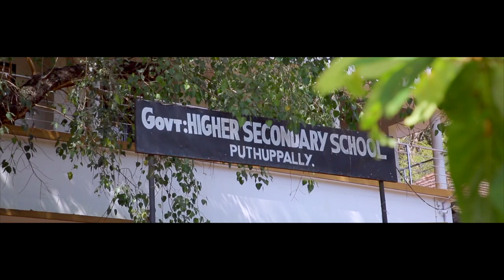REUNION 2020 HIGHLIGHTS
PUTHUPPALLY BOYS HIGHER SECONDARY SCIENCE BATCH 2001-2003
REUNION 2020 (S2A)